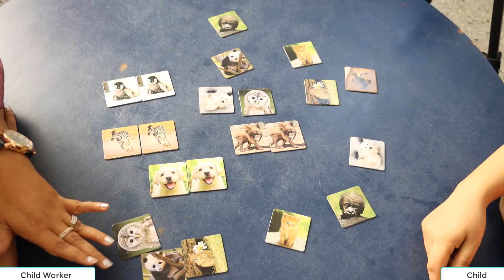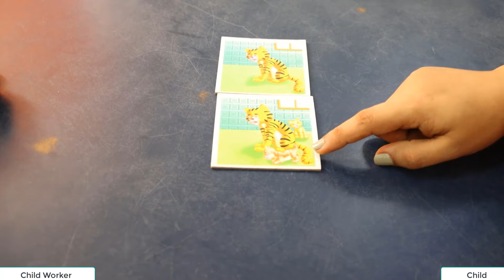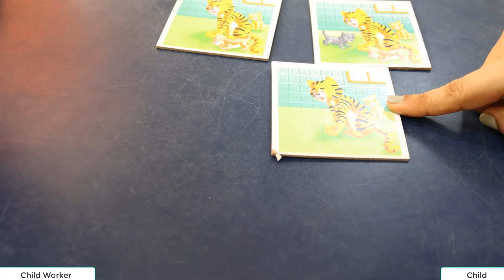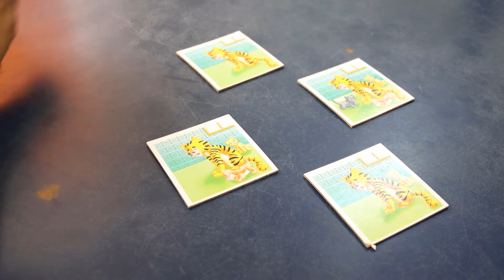Similarities and Differences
Does a child understand what similar and different things/objects/people are? It is important to assess because the child should identify people and situations accurately.